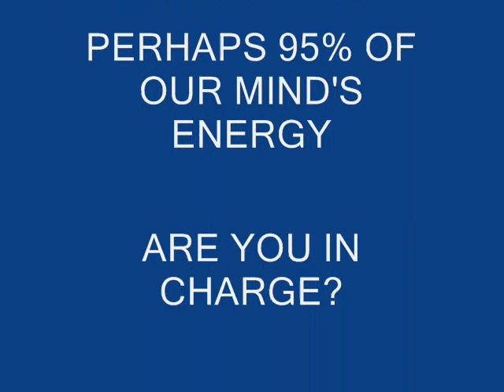THE DARK SIDE OF THE SUBCONSCIOUS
The following video explores the external manifestations that occur from conflicts in the subconscious and how these energies express themselves in our everyday lives.

 lucid dreams dreaming subconscious shadow psychoanalysis mythology transformation MIB doppleganger inner voice ego ESP